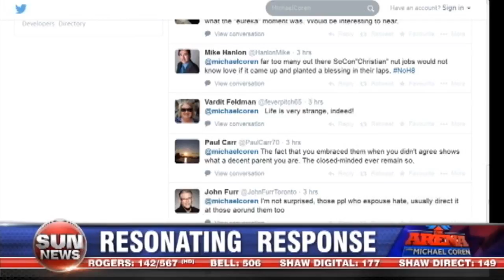A new understanding on gay rights